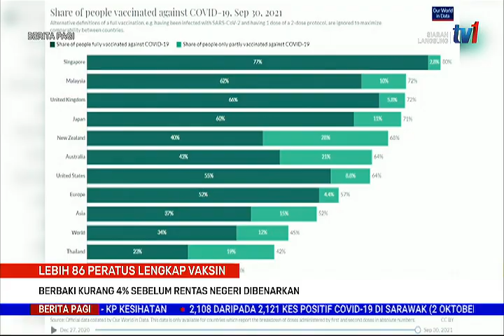3 OKT 2021 – BERITA PAGI – BERBAKI KURANG 4% SEBELUM RENTAS NEGERI DIBENARKAN